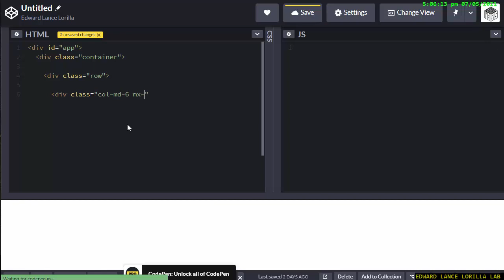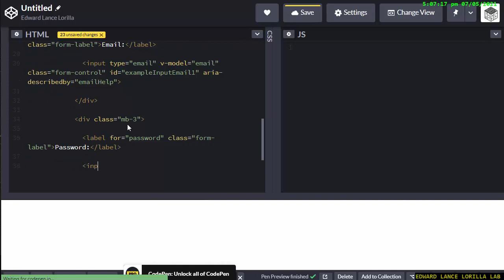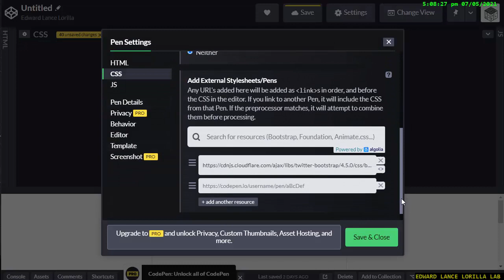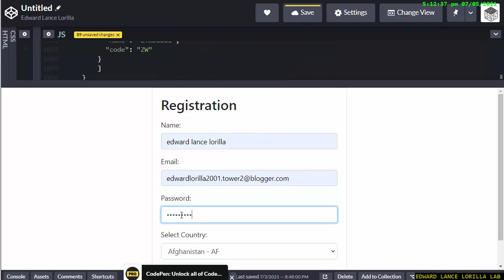【VUEJS】Add Select Country Dropdown